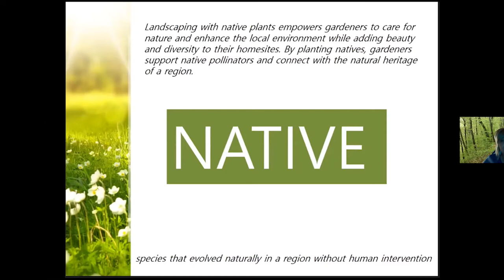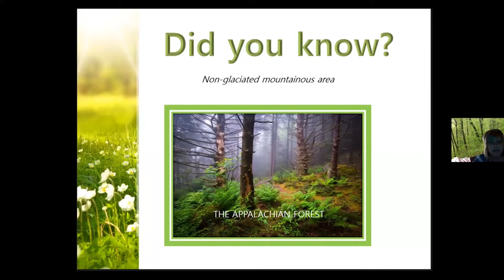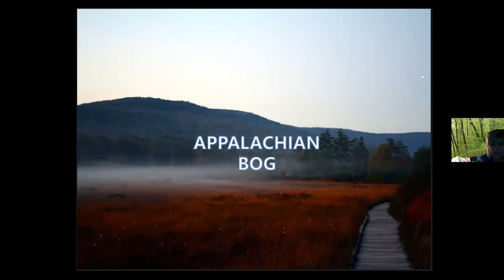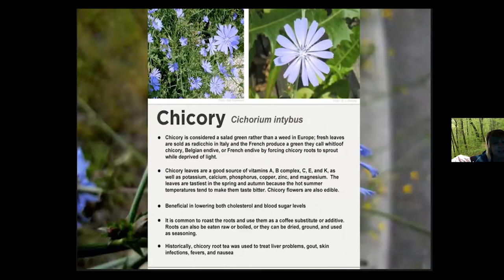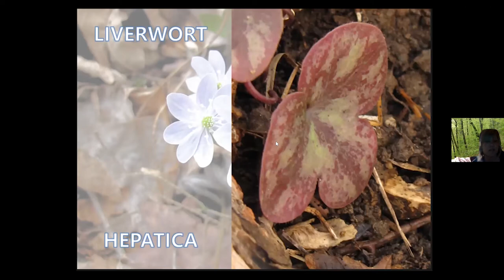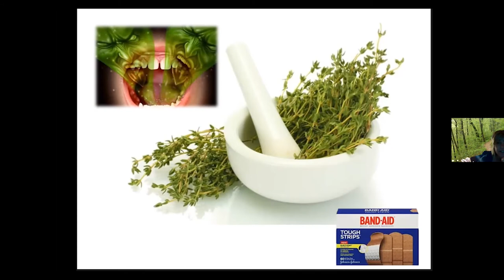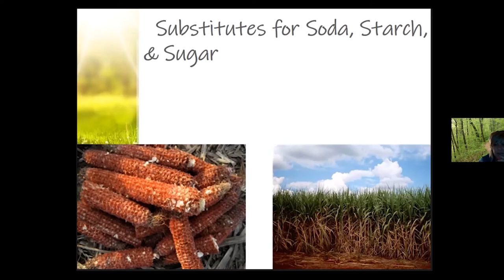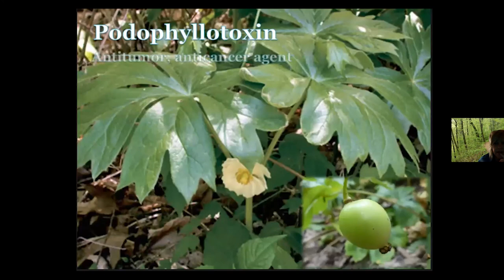Appalachian Native Plants, History and Lore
Appalachian Natives Plants, History and Lore.
Melody Teague Rose, University of Tennessee, Extension Agent for Greene County presents this seminar to the Master Gardeners of Hamilton County on 11-21-20.